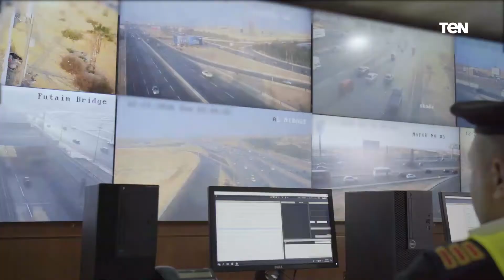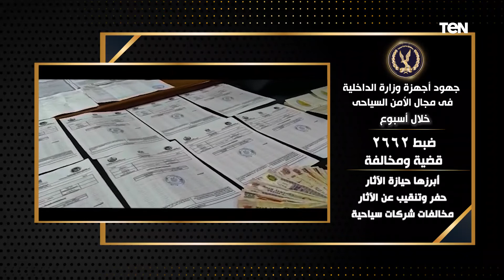جهود أجهزة وزارة الداخلية على مستوى الجمهورية خلال أسبوع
اخبار_ten | واصلت أجهزة وزارة الداخلية على مستوى الجمهورية توجيه الحملات الأمنية بالتنسيق مع قطاع الأمن المركزي، حيث أسفرت جهود أجهزة وزارة الداخلية خلال أسبوع عن تحقيق النتائج الإيجابية التالية
في مجال الأمن العام، استهداف البؤر الإجرامية شديدة الخطورة بمنطقتي (بحيرة المنزلة بنطاق محافظات "دمياط - بورسعيد - الدقهلية")، (السحر والجمال بنطاق محافظتى "الشرقية والإسماعيلية")، أسفرت عن ضبط (100) متهم، وبحوزتهم (30 قطعة سلاح ناري-عدد من الطلقات مختلفة الأعيرة-45 قطعة سلاح أبيض).